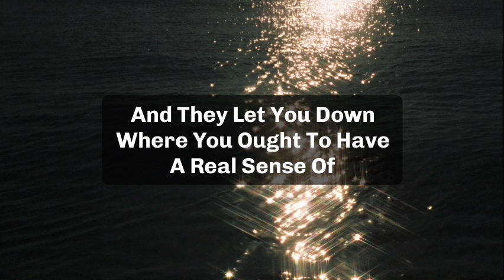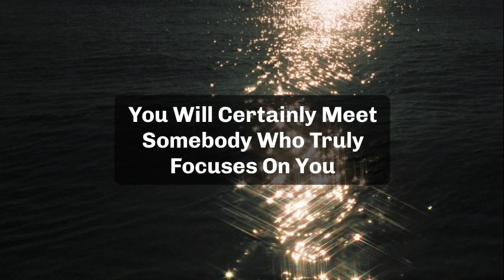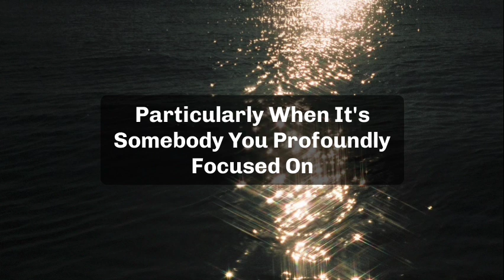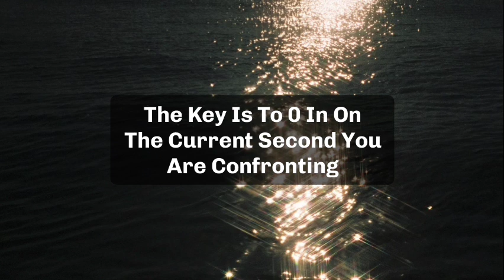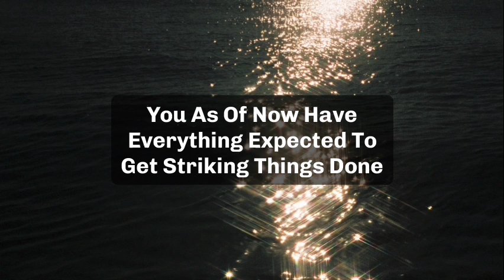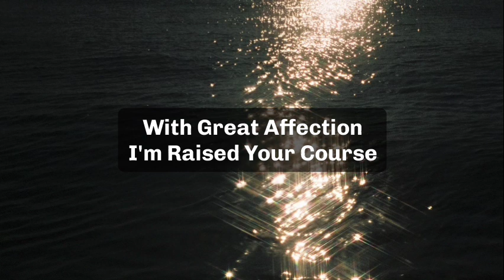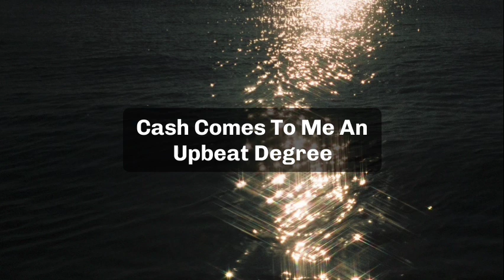💌God message today | This is shocking because someone you love deeply...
1.  God's Message for you today
2. God's Message for me
3. God jesus message
4. Urgent Message from god
5. God's Message for you
6. Jesus Message
7. God Message
8. God's Message
9. Message for God
10. God Message today
11. God Blessing Message
12. God thought
13. Message from the universe
14. Universe Message
15. Lord Message
16. God say to m
17. Urgent god Message
18. Lowofattraction
19. God helps
20. Jesus christ
21. Faith quotes
22. bible quotes
23. God say